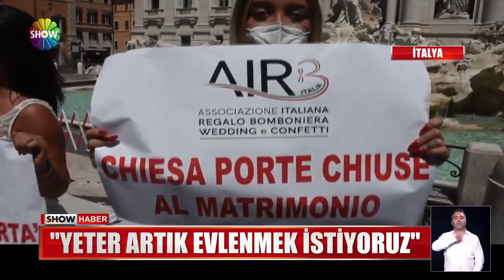"Yeter artık evlenmek istiyoruz"